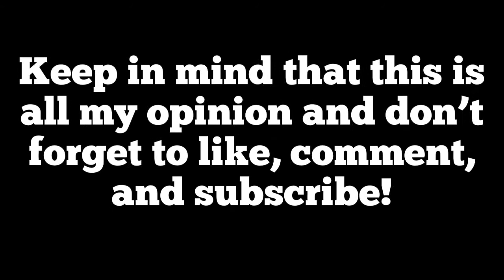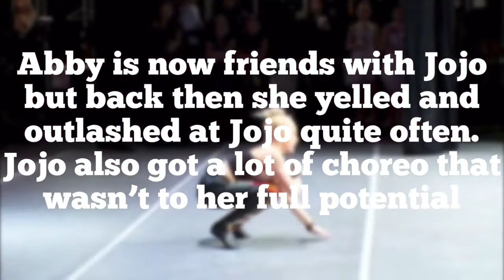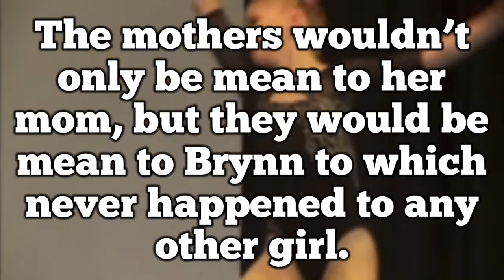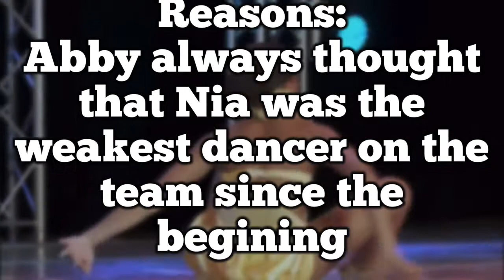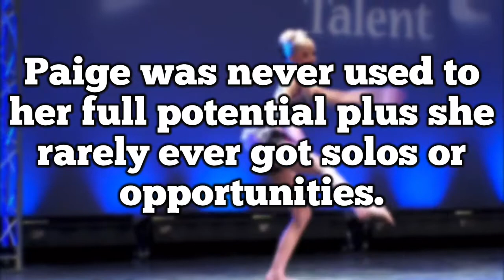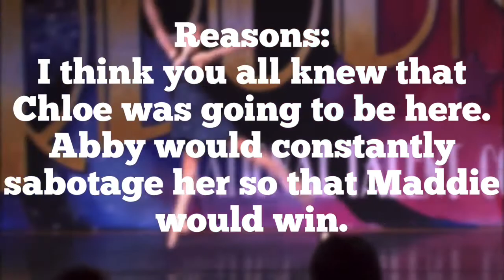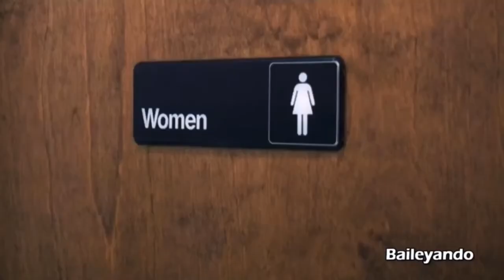Dance Moms- Top 5 Girls Who Had It The Worst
Sorry the audio was off during one of the Jojo clips 😩 Anyways I hope you enjoyed this video!